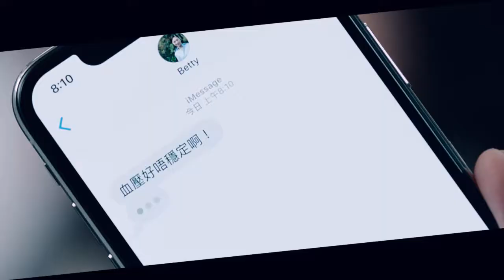SmarTone - iPhone X (Director's Cut)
This Director Version is for Personal Showreel use only and it will never be on any commercial purpose.